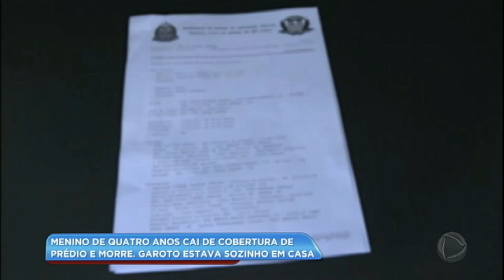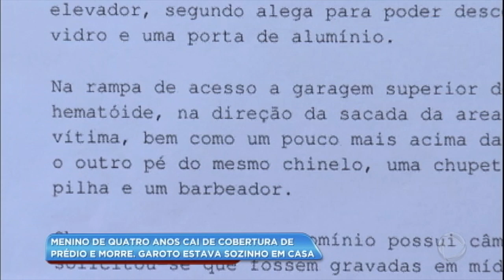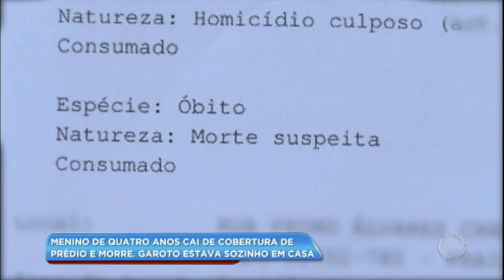Menino de quatro anos morre após cair do 16° andar de prédio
Yuri Martins, de quatro anos, morreu depois de cair da cobertura de um prédio, em Praia Grande, no litoral de São Paulo.